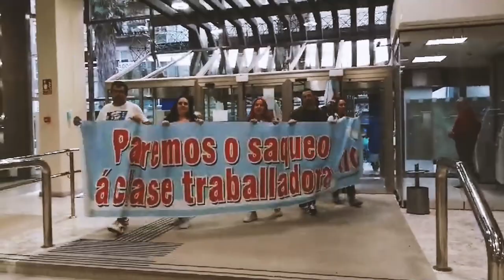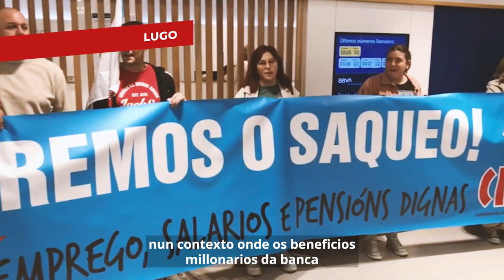Ocupacións de bancos contra a carestía da vida (4/10/23)